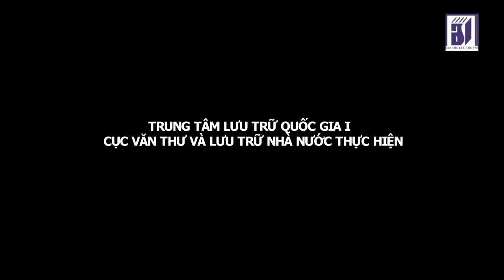Công trình cầu Long Biên